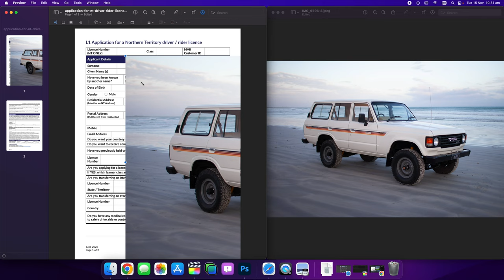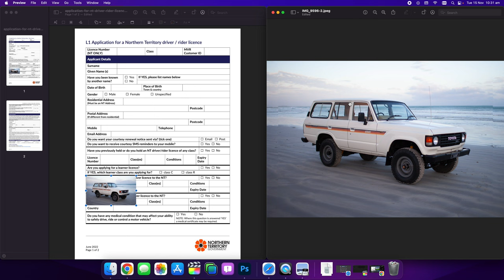Insert Images into a PDF using Preview on Mac - Updated Tutorial 2024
We go through, how to insert an image into a PDF on Mac using Preview.

This is the best tool I have ever discovered!  This makes editing a PDF on Mac, much easier and faster!

Let's get straight into this! Here are some written instructions.

Step 1. Open both your PDF and image side by side in Preview.
Step 2. Select the area of the image, you want to paste into the PDF. Use CMD-C to copy the selection and using CMD-V to paste it into itself.
Step 3. Then select this new image and use CMD-X to cut the image and paste it into the PDF using CMD-V.

I hope you guys enjoyed this tutorial!

Cheers

Luke

I grew up in the remote north-west corner of Australia 🇦🇺 known as the Kimberley. It's approximately the size of California, but with a population of about 90,000 people. It was a beautiful & rugged place to grow up.

I started my journey in marketing back in the Kimberley, where I dabbled in videography. Before I knew it, I was filming weddings & commercials for local businesses. As much as I loved videography, I didn't like the pressure of filming for clients 🎥

Now, I find myself focusing on digital marketing, education & being active outdoors. Follow along for the journey 🌎

P.S.